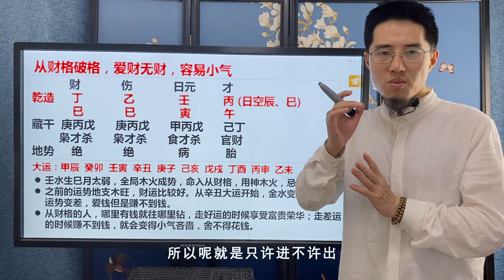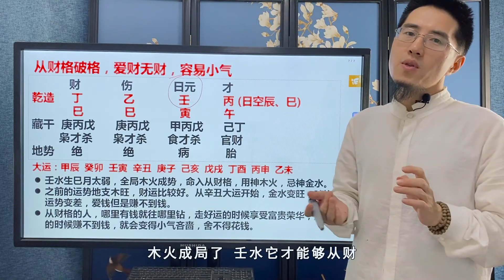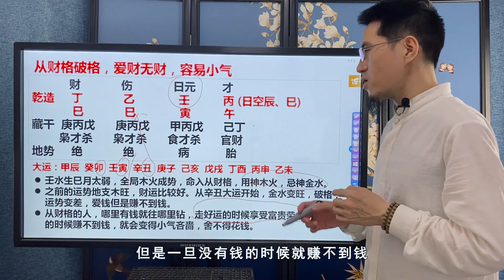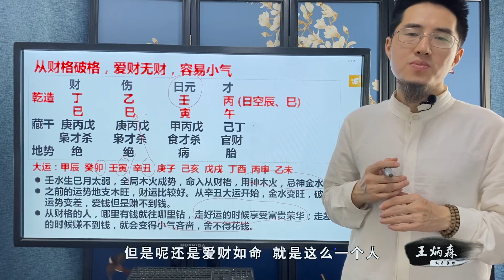王炳森讲八字：从荣华富贵的云端跌落后，他变成了这副德行